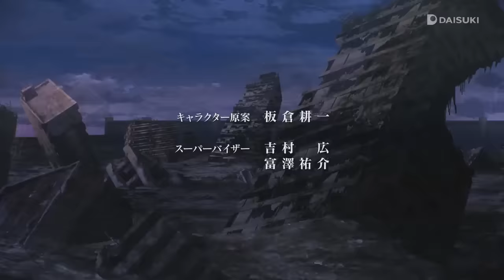God Eater OP (TV-Size)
God Eater opening